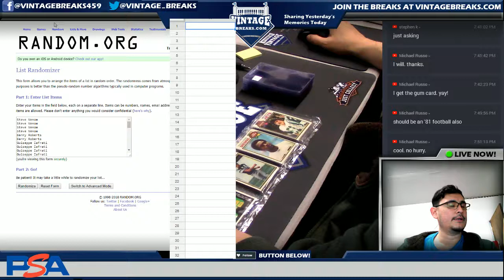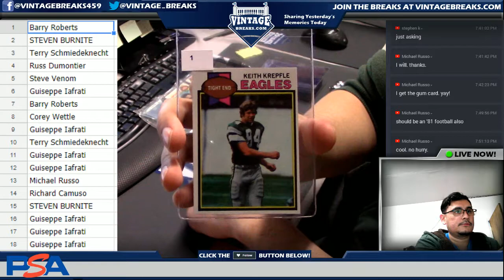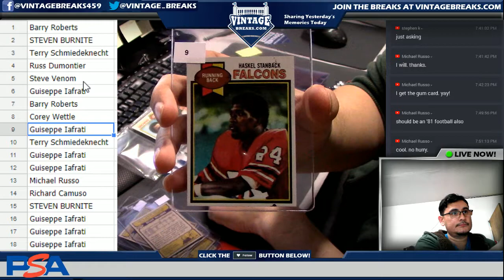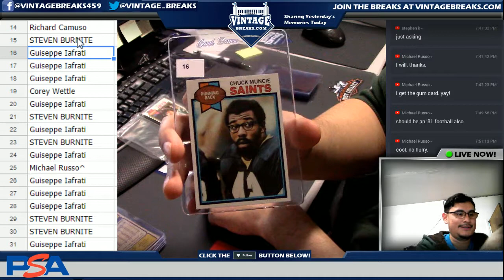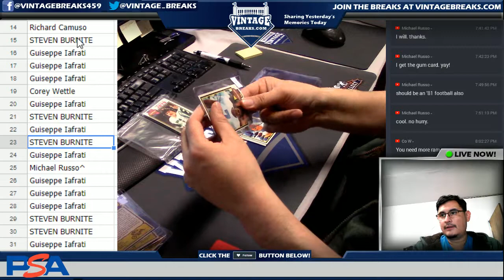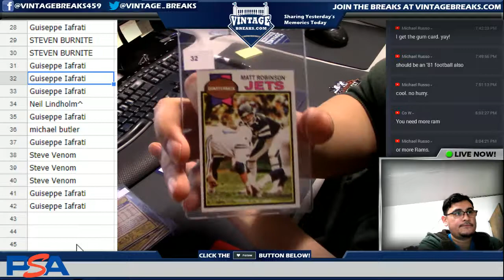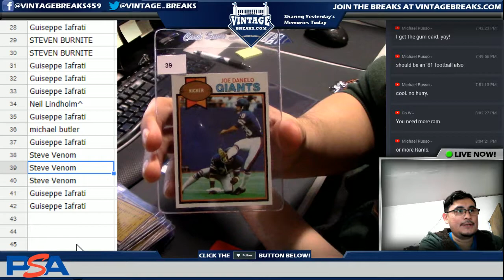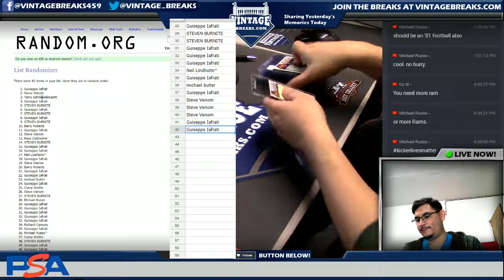03_30_18 - 1979 Topps Football Rack Pack Break Video Opening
Tonight we opened a  1979 Topps Football Rack Pack.